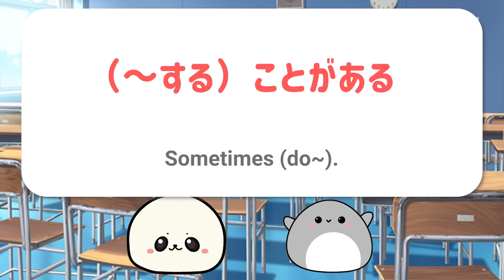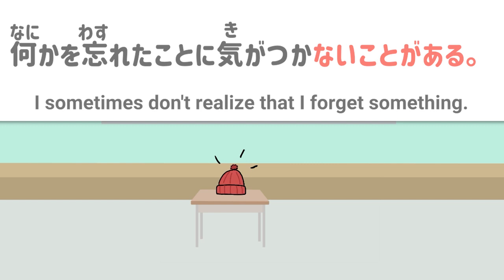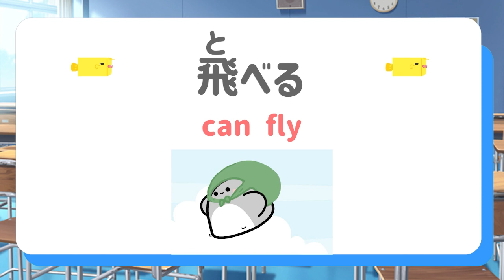Learn Japanese することがある (koto ga aru）| Learn N4 Japanese grammar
ohakonbanchiwa! Welcome to Learn Japanese with Moon-chan.
In this lesson, we're going to learn することがある with anime.

Chapters
00:00 intro & today’s grammar
00:11 Learn することがある with anime
00:41 Learn grammar することがある
01:29 Example phrases with することがある
01:49 Learn Japanese vocabulary from skit

⭐️ ありがとう for your LIKES, COMMENTS and SHARES🙏
►musics
*フリーBGM　DOVA-SYNDROME